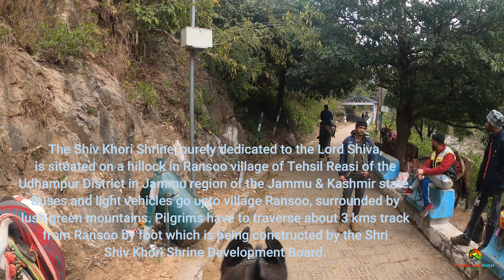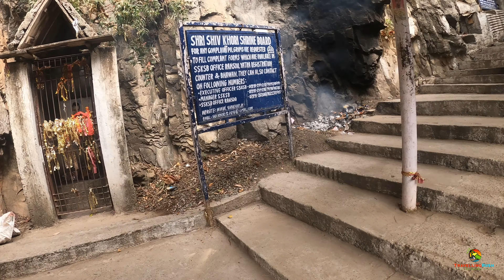मैंने जो शिव कोड़ी यात्रा की थी, उसकी यादें शिव खोड़ी के पास की बस में आतंकवादी हमलो से जाग गयी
produced with Filmora 13

𝗪𝗔𝗧𝗖𝗛 𝗢𝗧𝗛𝗘𝗥 𝗧𝗥𝗔𝗩𝗘𝗟 𝗦𝗘𝗥𝗜𝗘𝗦 𝗢𝗙 𝗬𝗢𝗨𝗥 𝗜𝗡𝗧𝗘𝗥𝗘𝗦𝗧 📺